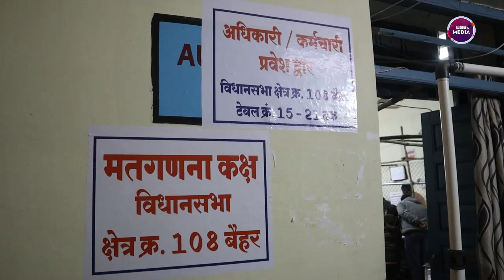Election अपडेट : दूसरे राउंड में हिना, अनुभा, मधु और संजय आगे, भाजपा से गौरव और प्रदीप भी आगे...